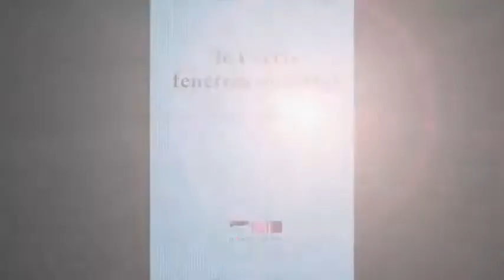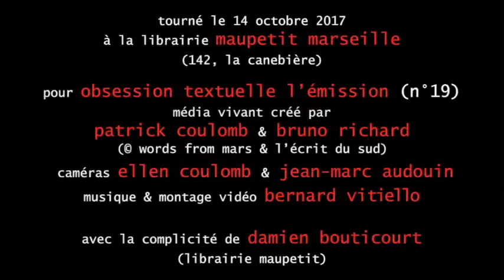Philippe Guinet lit Isabelle Alentour (part 3/3). Obsession Textuelle n°19 du 14.10.2017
Isabelle Alentour écrit, Philippe Guinet lit. découvrez la poésie d'Isabelle avec son recueil "Je t'écris fenêtres ouvertes" paru à La Boucherie Littéraire. Maison fondée par Antoine Gallardo et spécialisée dans la poésie.